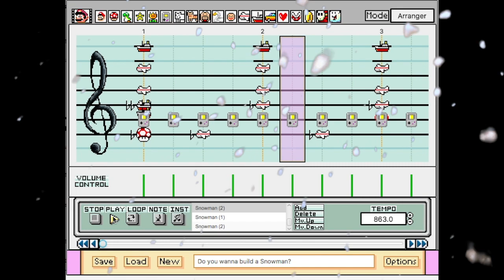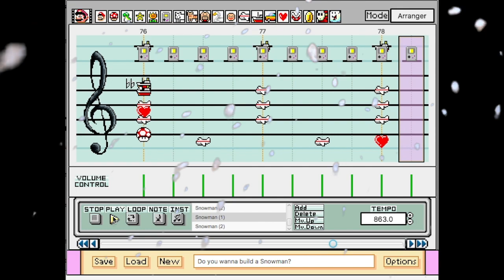Mario Paint | Snowman - EarthBound Beginnings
One of the few tracks from the MOTHER series that's made its way into all 3 games so of course I'd end up doing it for December. I don't really know much about the town of Snowman since I've still yet to play EarthBound Beginnings so I can't say too much about this track and its significance there, but the fact that it's been in all 3 games and got a remix in Super Smash Bros. Brawl, should say something.